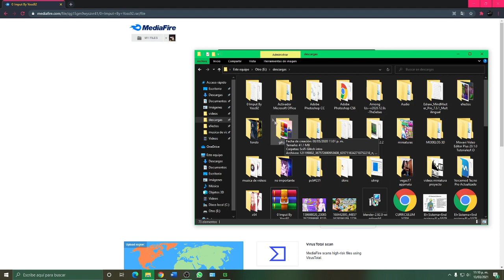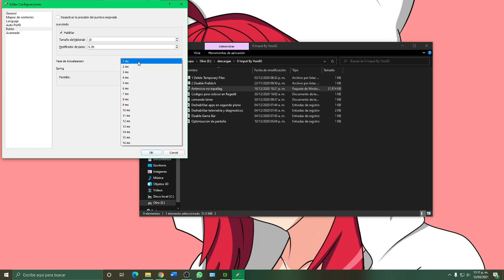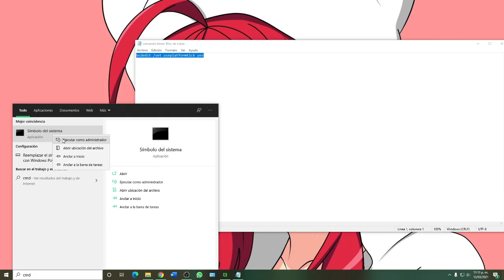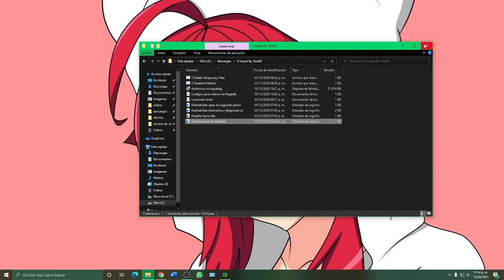COMO QUITAR EL IMPUT LAG AL 100% Y TENER 0 DELAY EN FORTNITE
Gente les traigo como quitar el imput lag tan en consola como en pc en fortnite , espero les sirve y si les sirve ya saben dejen su like y suscripción, directo al grano y sin rodeos para no hacerles perder el tiempo

Tuturial facil y sencillo , arena, y para mejorar en fortnite , sentiran menos delay en ediciones o disparos